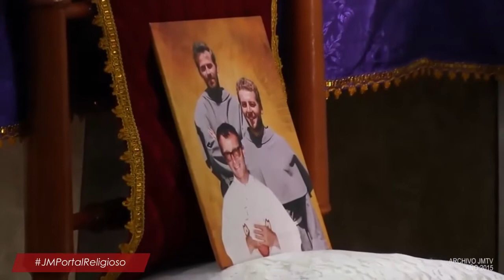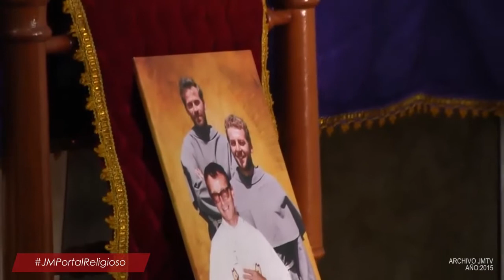Señor Crucificado del Rímac - Juramentación Dirigentes 2015 / 2018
Solemne Misa y juramentación del Directorio General y Dirigentes de cuadrillas de la Hermandad del Señor Crucificado del Rímac (Año: 2015)